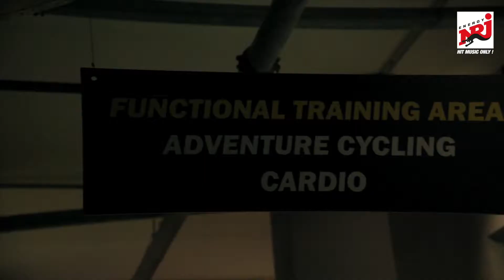Der ENERGY Fitnessguru mit FIT STAR - Woche 2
Unsere Moderatorin Dani will fit werden und nimmt euch 4 Wochen lang mit 💪👍